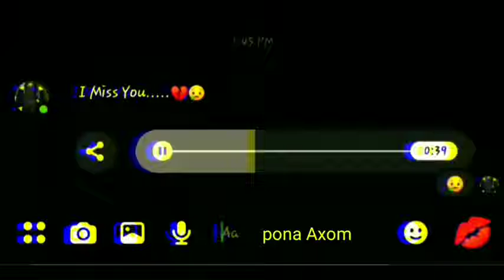Gulabi Aankhen sad WhatsApp status I guitar cover I guitar guitarcover Gulabi Aankhen atifaslam #